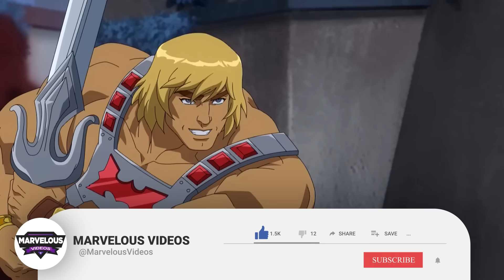Masters Of The Universe Revolution Recap + Ending Explained - What Will Happen In The Next Season?